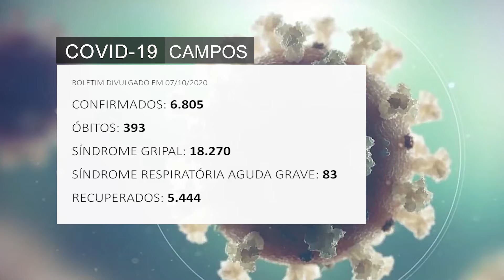Telejornal FOLHA 1 08 10 2020 BL 1